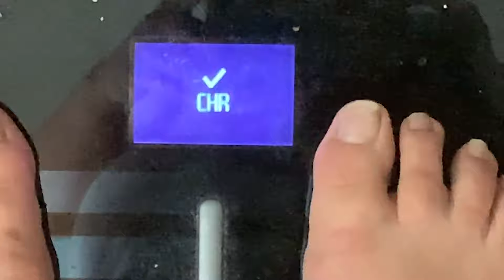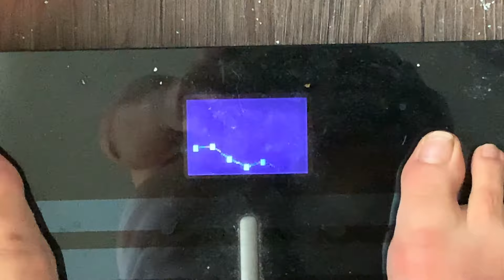My Weight Loss Journey on a Keto Diet Result Week 2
Hey, you guys I am really excited to share week 2 of my weight loss journey with you! I am going to start a new big commitment, I am going to lose 20 kg / 44lbs until Feb 2020. Accompany me on my journey if I reach that goal. In this video, I am going to share my second week of that commitment and how I accomplished this week of losing weight through Keto recipes and really hard sport.

C85 GmbH
Christine Knaus
Neumarktes Straße 81,
81673 Munich